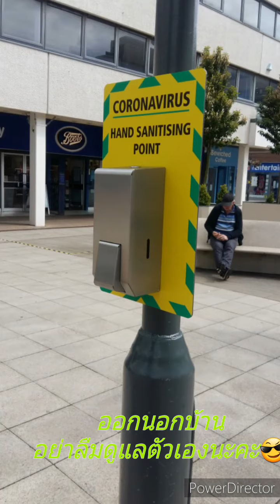12 June 2020